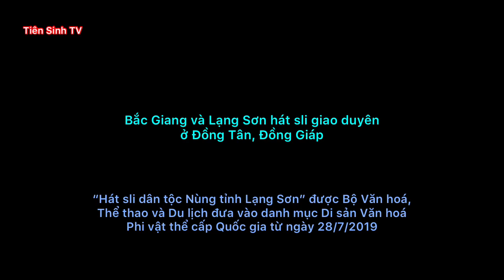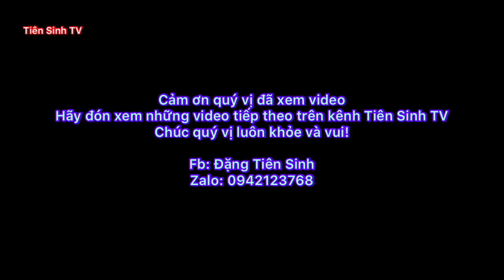.Bắc Giang và Lạng Sơn giao lưu ở Đồng Tân, Đồng Giáp